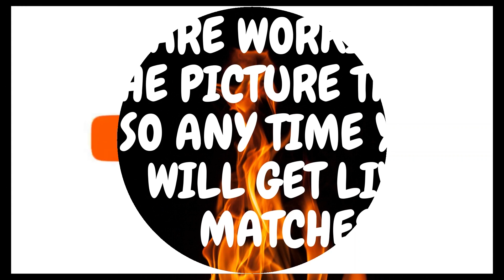Saudi Arabia Vs China 3-1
ASIA
World Cup - Qualification - Third stage